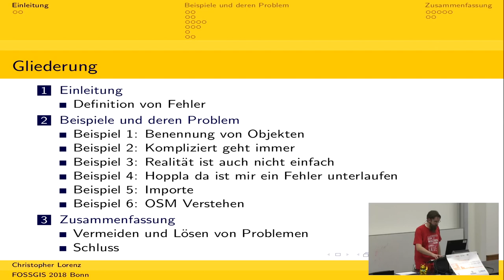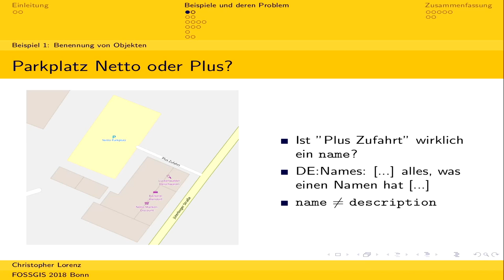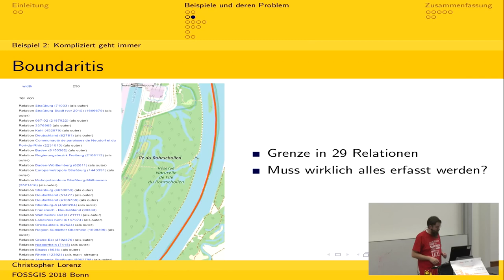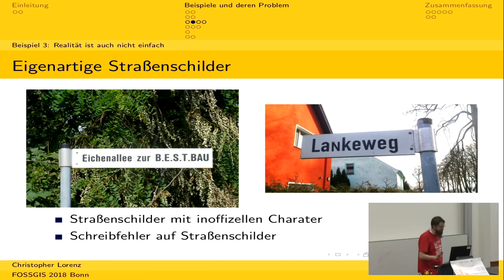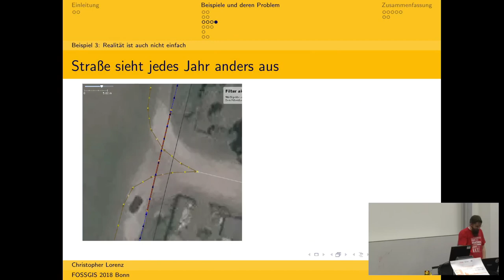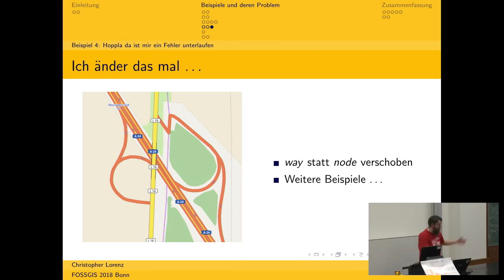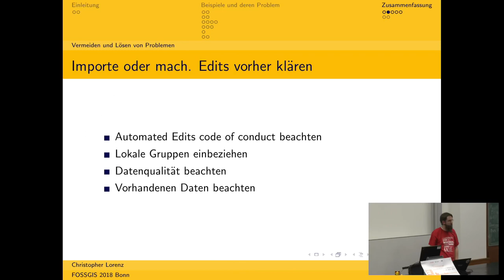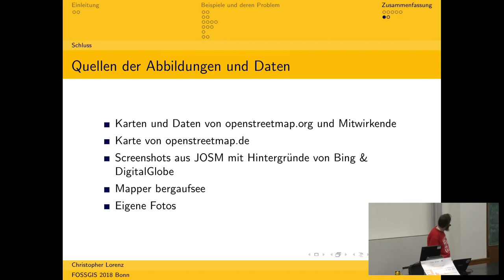2018 - Gut gemeint - Schlecht umgesetzt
Häufige Schönheitsfehler in der OpenStreetMap, wo sie herkommen und wie man sie vermeiden kann.

Die OpenStreetMap lebt von der Community, die Community entsteht aus Menschen und Menschen machen Fehler. Der Vortrag zeigt eine Auswahl an Fehlern bzw. Schönheitsfehlern auf, die auch auf komplexe Strukturen in der realen und OSM-Welt zurückzuführen sind. Es werden auch Tipps gegeben, wie man Fehler vermeiden oder finden kann bzw. wie man sich beim Auffinden von Fehlern verhalten sollte.

Der Vortrag ist entstanden als mir beim regelmäßigen mappen in der OpenStreetMap immer wieder kleine Schönheitsfehler von anderen Nutzern als auch von mir selbst auffallen. Zudem werde ich auch regelmäßig angesprochen oder geschrieben, wie man was mappen kann oder ob das, was andere Mapper in die Datenbank eintragen überhaupt sinnvoll ist. In den vergangenen Monaten habe ich nun Beispiele gesammelt, wo Schönheitsfehler entstanden sind.
Der Vortrag wird nach einer kurzen Definition vom Begriff "Fehler" sofort viele Beispiele zeigen wo Fehler entstanden sind und woher sie kommen. Dazu zählen neben der komplexen Situation vor Ort in der realen Welt oder auch die komplexen Konstrukte in OpenStreetMap selbst werden den Nutzern zum Verhängnis. Nicht nur hierbei entstehen unsaubere Daten sondern auch Importe können dazu beitragen.
Die Beispiele sind allgemein gehalten oder die Nutzernamen werden unkenntlich gemacht. Mit einigen Nutzern, denen die Fehler unterlaufen sind oder die auf das Problem gestoßen sind stehe ich in Kontakt und sind schon gespannt wie sie zu einer besseren Karte beitragen können. Nach der umfangreichen Sammlung an Beispielen gebe ich noch Hinweise, wie man Fehler vermeidet, damit umgehen sollte oder wie man sie finden kann.
Der Vortrag soll die Mapper dazu anhalten, über die Daten die eingetragen werden auch Gedanken zu machen. Es sollte nicht versucht werden alles irgendwie in die Datenbank einzutragen, sondern auch mit Bedacht und entsprechender Vorsicht Bearbeitungen vorzunehmen.

Christopher Lorenz